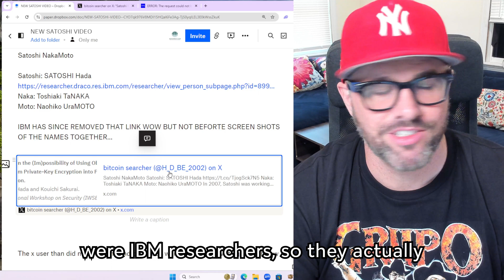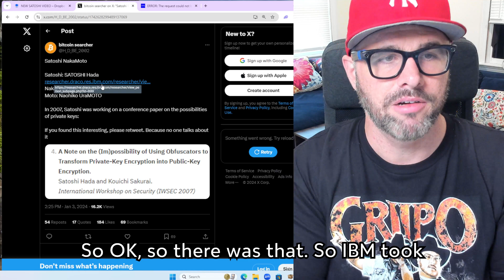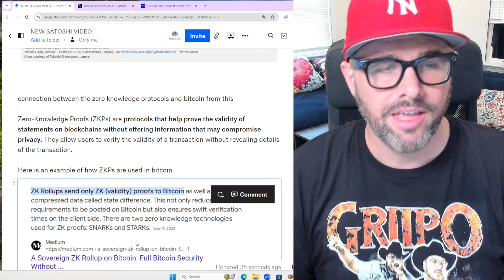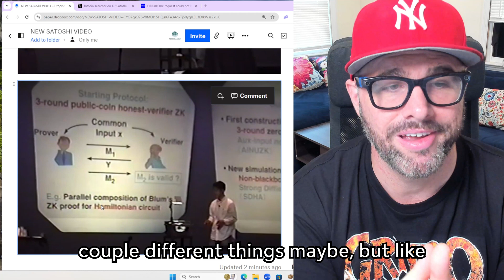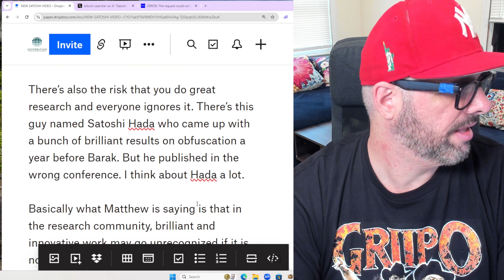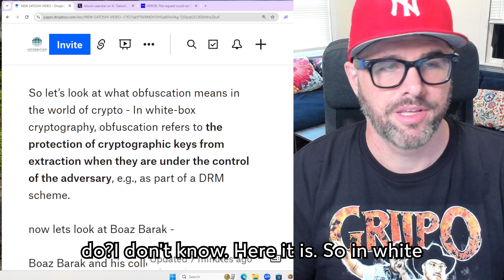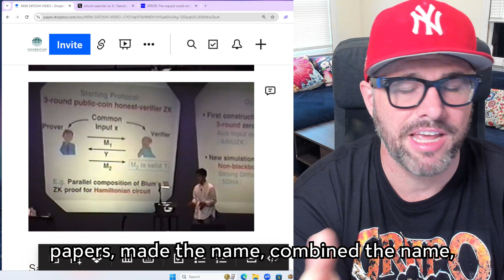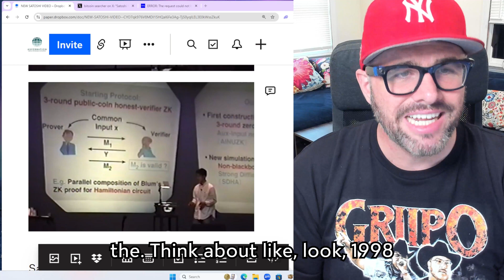Satoshi presenting crypto in 1998 with Hal Finney Update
This is an update to my video I did in April, 2024

I found out that IBM deleted the research paper with the combinations of names.

I watched Satoshi Hada's presentation of Zero Knowledge Proofs which are used in bitcoin

Matthew Green states that Satoshi Hada came up with some brilliant results on obfuscation before  Boaz Barak but Hada presented this in a less popular conference than Barak did. So what the heck is obfuscation and is this used in bitcoin you may ask?

Because transactions are public, Bitcoin and its users employ obfuscation to maintain a degree of financial privacy. Critically, and in contrast to typical uses of obfuscation, in Bitcoin obfuscation is not aimed against the system designer but is instead enabled by design.

And some more tinfoil explosions. I am curious to see who hbo says is satoshinakamoto tomorrow night.